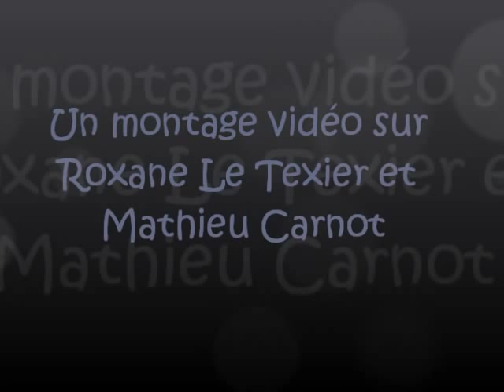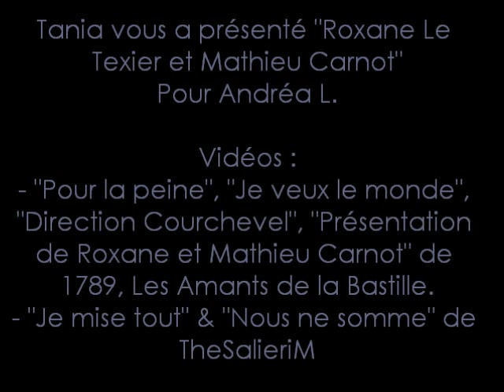Roxane Le Texier & Mathieu Carnot, montage vidéo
Montage Vidéo avec Windows Live Movie Marker
Durée de 10h30 à 13h56.

Vidéo sur Roxane Le Texier et Mathieu Carnot pour Andréa L. ;)